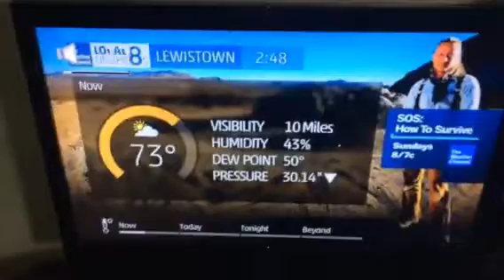Local on the 8s Forecast for Lewistown, MT (7/25/18 - 2:48 PM)